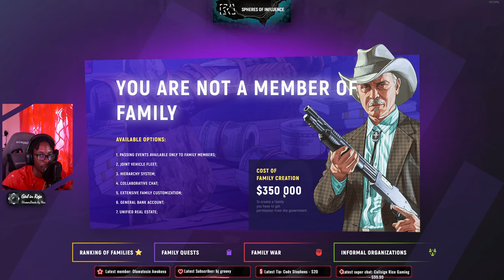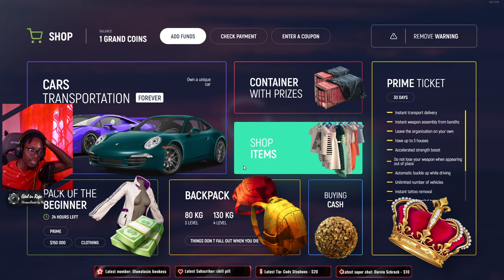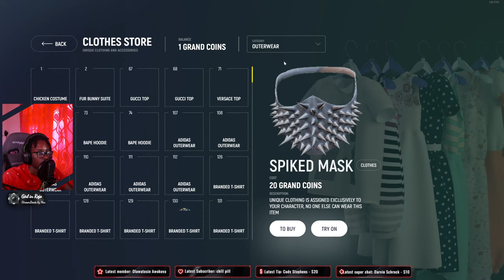Conservancy Goes Rogue @Stevethegamer55 | Grand RP (LIVE) | GTA 5 RP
1️⃣ We bring your attention to a unique Role Play server, where you can decide your character's path by yourself. Appearing at the station, firstly you can begin an exciting quest line, that will meet you with main server functional.
 2️⃣ In the future, you also could choose different ways of living. You could be a police, protecting the state from criminals, or become a criminal yourself.
Most of the factions have unique, custim interiors and elements of clothes. Also, we created additional systems, including prison, where you can train your strength and work a bit.
Dont want to live alone and want to travel a lot, start some adventure? Just create your own family and take part in daily events, fighting for organisation spheres of influence and bussinesses. Collect earnings and buy new DLC cars bariants from real life, that now more than 300 copies!
3️⃣ Or you want to prove your family is the best? Every few month's "Families battle" is taking place, in which you step by step moving to the top of standings, reaching the final place and proving your superiority (real good for blogers, a lot of content)!
Want to be fashionable? Go to our premium-clothes shop, where you can buy fashion clothes from famous brands: Gucci, LuisVuitton, Balenciaga, OffWhite and much more!
On our server hundreds of beautiful interfaces, system evetns, and also amazing exciting systems are waiting for you to get acquainted.